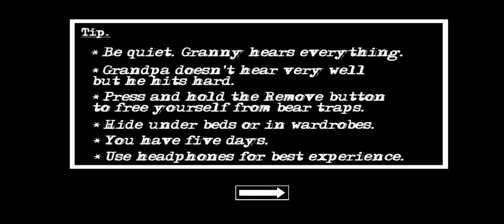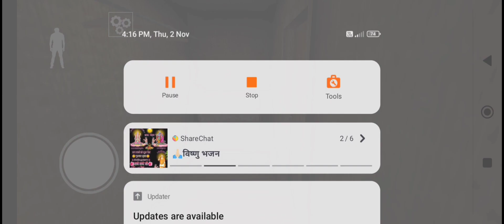Day 1 gameplay in a granny chapter 2 | Granny chapter 2 escape gameplay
granny chapter 2 mod menu
live insaan among us
granny 3 train escape
granny chapter 100
techno gamerz scary teacher
live insaan granny chapter 3
granny chapter 2 practice mode
live insaan evil nun
live insaan horr game
granny chapter 10
live insaan gta 5
granny chapter 2 triggered insaan
Granny chapter
Granny house
Granny chapter videos
Granny chapter two new update
Granny chapter 5
Gaming videos
Granny game
Granny remake
Granny Game video
Granny gameplay
Granny game play and win
Granny game in hindi
Granny game level 100
Techno gamerz
I am khaleel
Som story tv
Total gaming

Total gaming